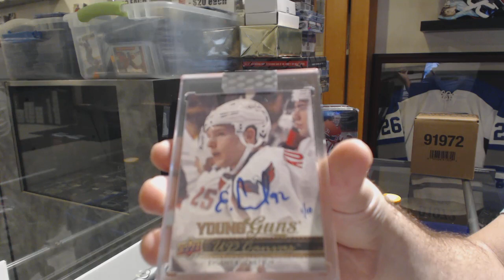Andrewmac75's 19-20 Upper Deck BuyBacks Hockey Box Break